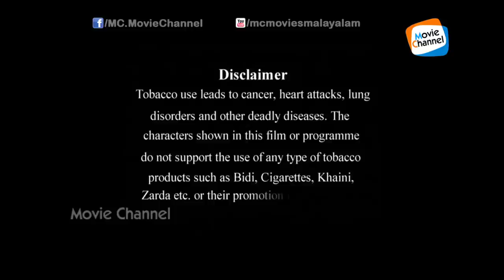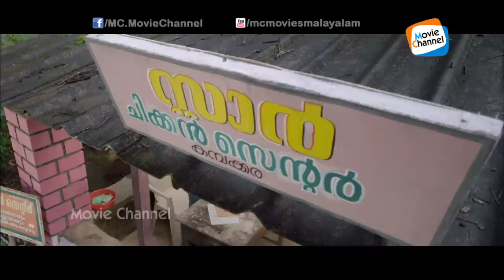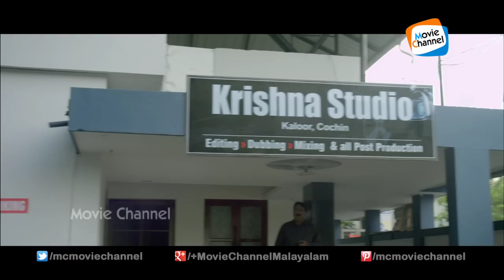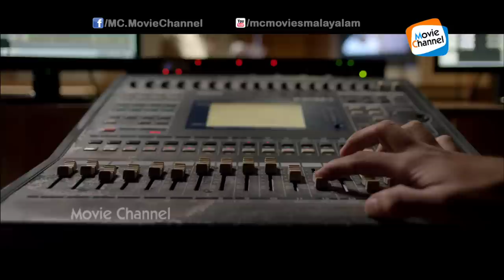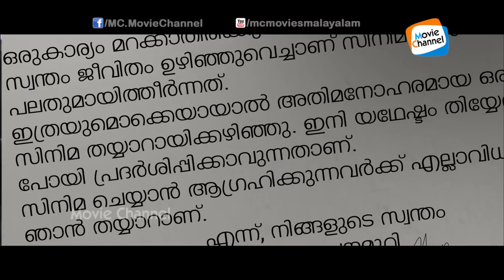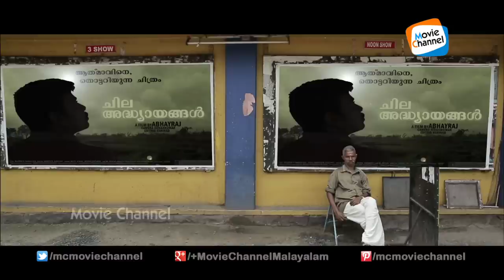Manja Full Length Malayalam Movie Full HD 2014 With English Subtitle | Niyas Backer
Manja is a 2014 Malayalam comedy film written and directed by Bijoy Urmise. This is the first film directed by Binoy Urmise. It stars Niyas Backer in lead role and Shammi Thilakan, Ashokan and Joy Mathew in supporting roles. The movie released on 28th feb 2014.

Manja is a 2014 Malayalam comedy film written and directed by Binoy Urmise. This is the first film directed by Binoy Urmise. It stars Niyas Bakker in lead role and Shammi Thilakan, Ashokan and Joy Mathew in the supporting roles.